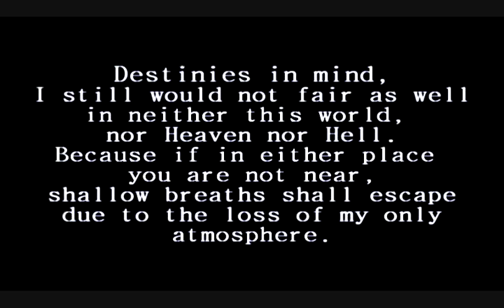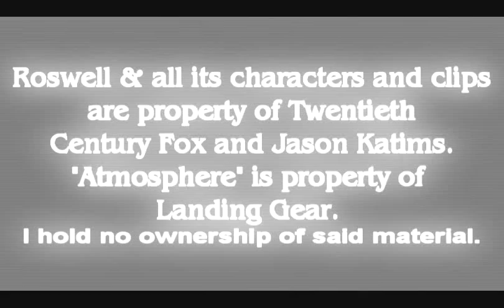Atmosphere - Max & Liz (Roswell)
Well, this is my first video!  Sorry, for some of the poor editing, but I am still mastering using my editing program.

The story of the video is as follows:
Liz realizes that although she loves Max, they do not belong together.  His destiny belongs somewhere far away with Tess by his side.  However, Max refuses to accept this, and realizes himself that Liz is his atmosphere, the only person he can honestly be himself with and breathe easily in a world that refuses to accept him for what he is.  Liz finally comes to terms with this as she sees that they really do belong together no matter what they face.